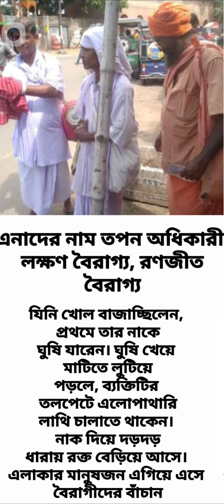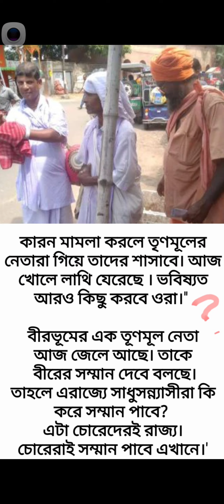এরাজ্যে নামের পরিণাম মার, লাথি ঘুষি, অসাধুরা সম্মানিত, পুরস্কৃত